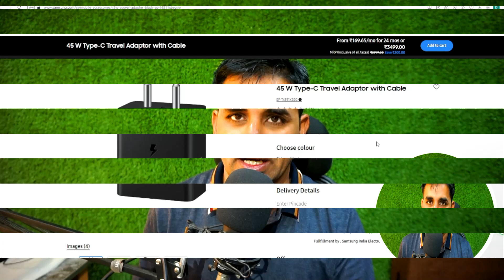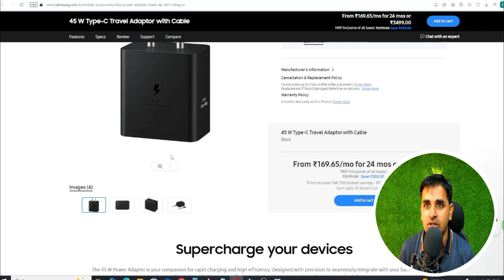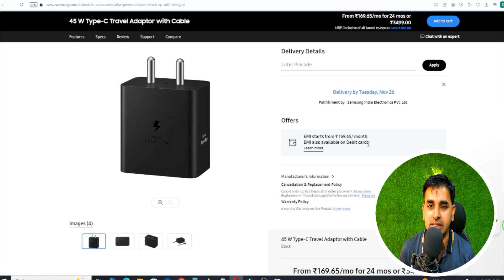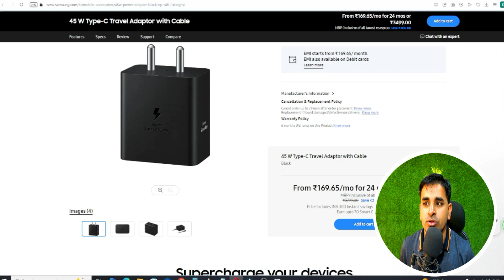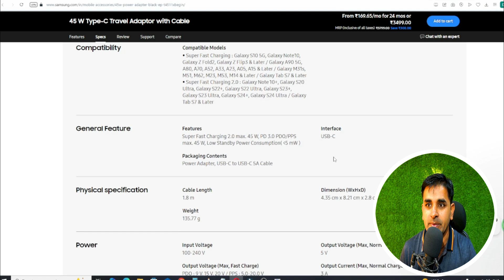Super Fast Charging Speed 45W PD Power Adapter | Samsung Original Charger | Samsung Galaxy S24 Ultra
LIKE | SHARE | COMMENT AND FOLLOW HERE ON SOCIAL:
​Your Queries 👇🏻👇🏻👇🏻
samsung galaxy s24 ultra titanium grey
samsung galaxy s24 ultra titanium grey unboxing
samsung galaxy s24 ultra grey colour unboxing
samsung galaxy s24 ultra zoom test 200x zoom